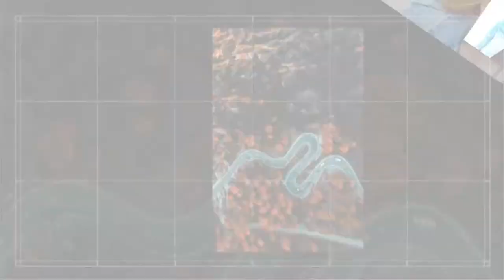AUTUMN SEASON FOREST [Drone Footage] | No Copyright | Free to Use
FBV (Free Background Videos) provides free no copyright videos for your projects. It is free commercial use, no credits required and is a creative common videos.  You can use it to your YouTube channel or either personal use. You don't have to worry because it is a 100% free no copyright background videos.

FBV  - New videos will be uploaded daily.